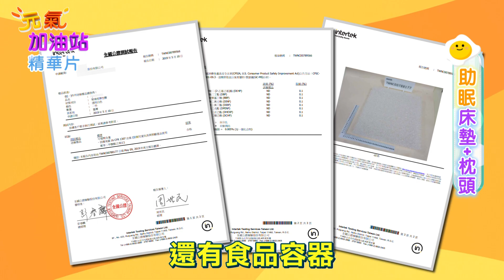【QSHION塵螨掰掰 民視獨賣款】漢麻助眠水洗雙人加大5cm床墊-頸枕頭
 草本助眠，比利時CBD漢麻二酚萃取
 微膠囊緩釋放技術，助眠舒壓超有感
 天絲纖維床墊布套，觸感柔順、透氣散熱
 4D高涵氧纖維枕芯，提供肩頸良好支撐
 床套可拆水洗清潔，快速乾燥
 通過多項檢測認證